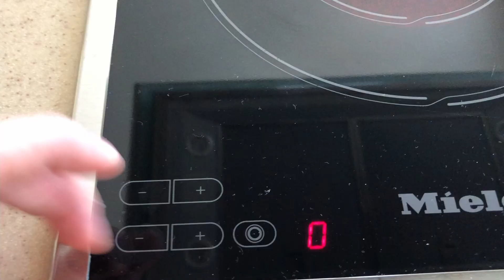MASHED POTATOES with infused GARLIC & ROSEMARY I PIRE KROMPIR